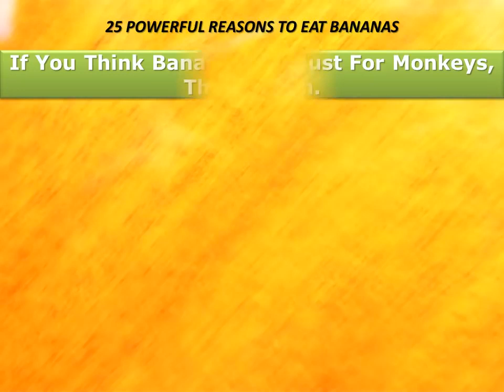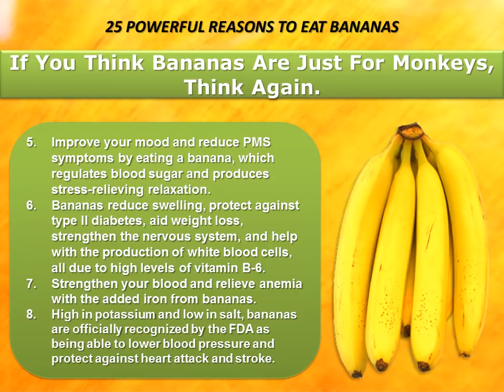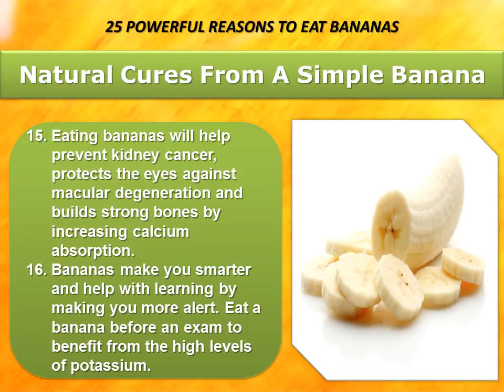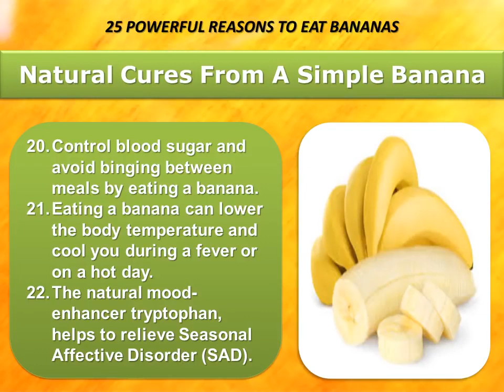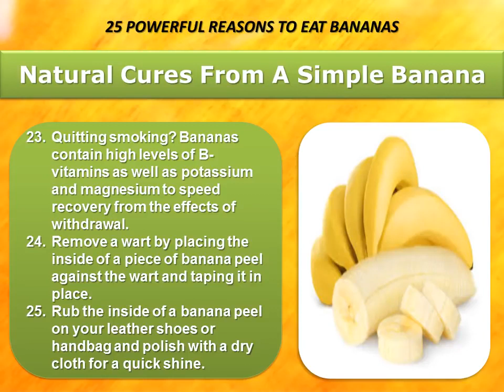25 Health Benefits Of Eating Bananas